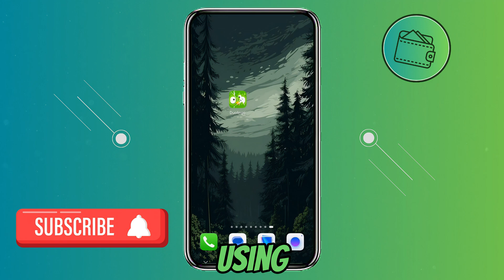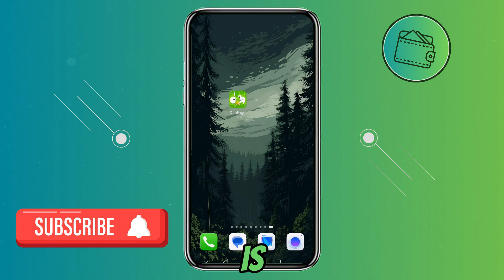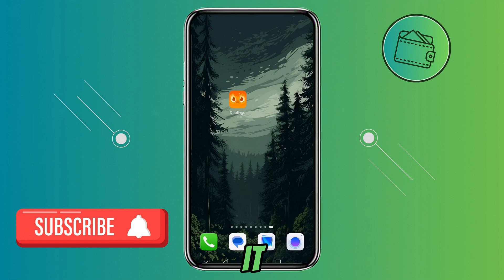Why Did Duolingo App Icon Change To Broken/Cracked And How To Fix It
Why did my Duolingo app icon crack? In this video tutorial, I’ll show you why did your duolingo app icon change to broken and how to fix it. Enjoy!

Welcome to How To Financial, your go-to place for simplified finance-related tutorials and guides. The goal of this channel is to provide the highest quality step-by-step tutorials for finance and "Make money online" related topics in order to help you better navigate through your journey!